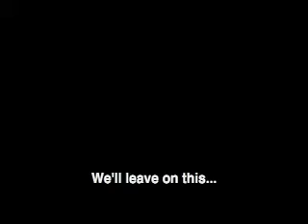Recording the EP: Part 1.5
(The part that didn't work)
The session inbetween studio time that didn't quite go to plan.
We managed to get some funny footage though, so enjoy!